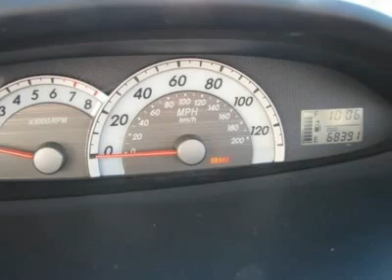2007 TOYOTA YARIS Metairie, LA BL37072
2007 TOYOTA YARIS Metairie, LA
Stock

Perfect car for today's economy! Super gas saver! Don't pay too much for the charming car you want...Come on down and take a look at this gorgeous 2007 Toyota Yaris. This Yaris's engine never skips a beat. It's nice being able to slip that key into the ignition and not having to cross your fingers every time. Preferred Internet Customers!! PRINT THIS PAGE and HAND to CHAD STOWE upon arrival for internet SAVINGS.